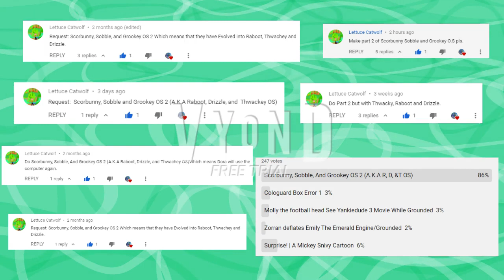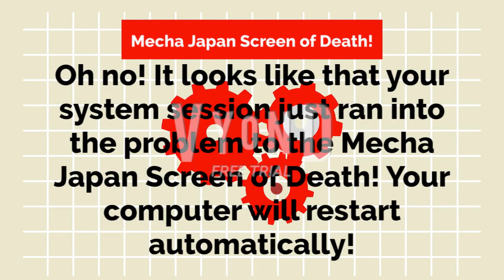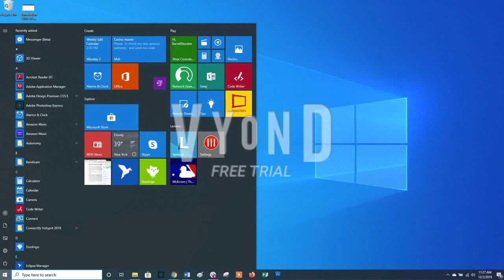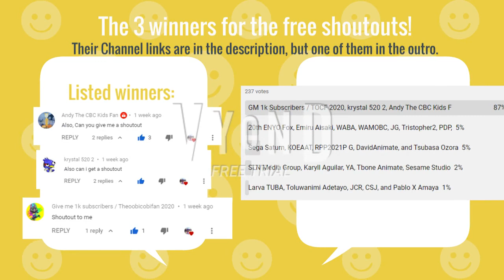Raboot, Drizzle, and Thwackey OS | Dora gets GD (Requested by Lettuce Catwolf) (GoAnimate/Vyond)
(Ft. Great Thing from Darius and Shining Core from Gradius)

Raboot, Drizzle, and Thwackey are the 2nd evolved forms of Scorbunny, Sobble, and Grookey in Pokemon Sword and Shield, but still are starters.

GD=Grounded

TTS Voice Cast:
Dora Voice Julie
Great Thing Voice Microsoft Mike or Matthew
Shining Core Voice Brian
Raboot voice Joey
Drizzle voice Susan
Thwackey Voice Lee
Elena Voice Veena